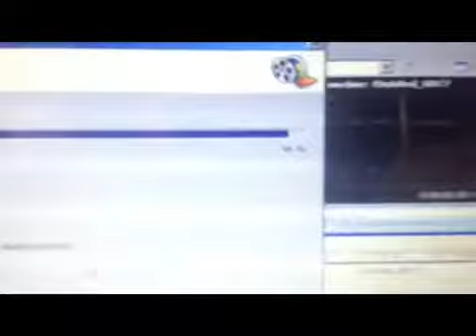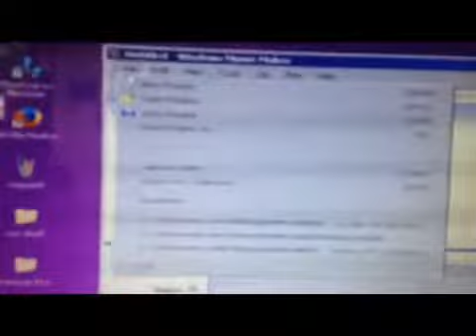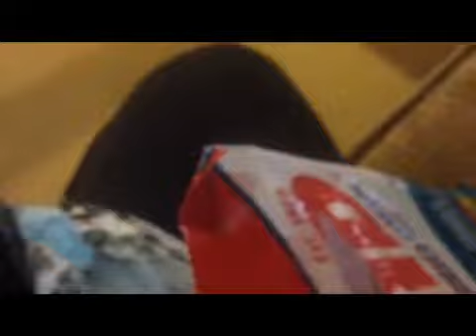SNOW DAY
March 5,2015 Blog 14 (I'm weird in fron't of the camera) (im hoping to not be so shy in front of camera's)